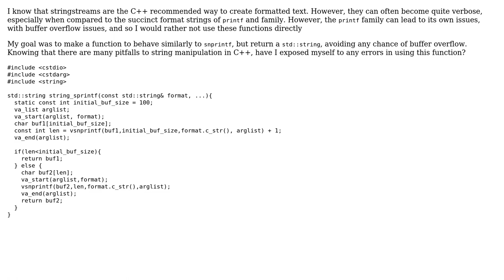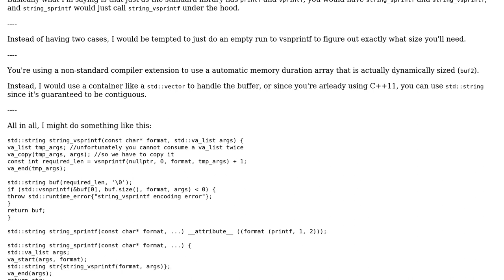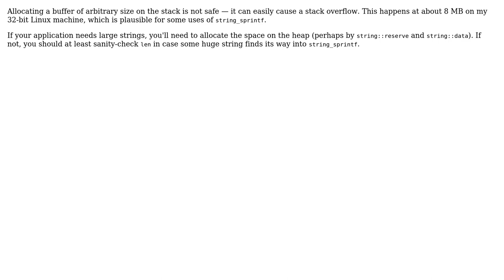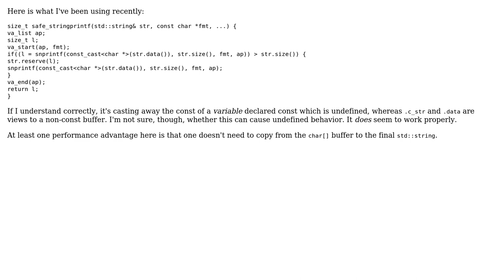Code Review: Mimic sprintf with std::string output (5 Solutions!!)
Code Review: Mimic sprintf with std::string output

With thanks & praise to God, and with thanks to the many people who have made this project possible! | Content (except music & images) licensed under CC BY-SA | Music | Images & others | With thanks to user vnp user NoSeatbelts user Martin York user janos user Jamal user Eldritch Cheese user Corbin user Anonymous and the Stack Exchange Network Trademarks are property of their respective owners. You are responsible for your own actions.